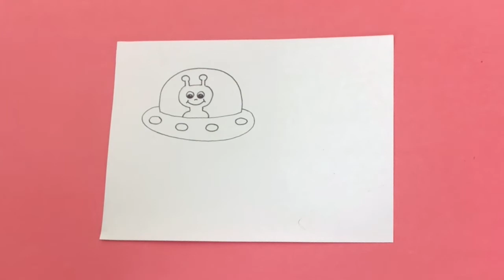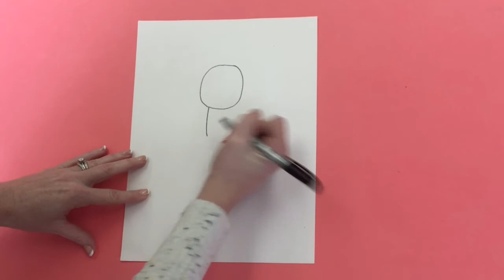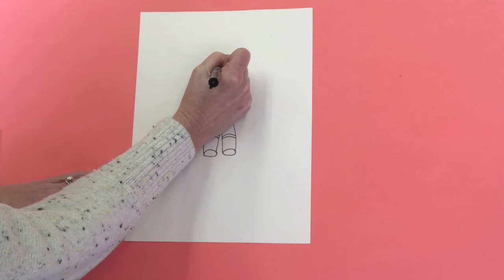Drawing a Space Picture with Mrs. Lambert